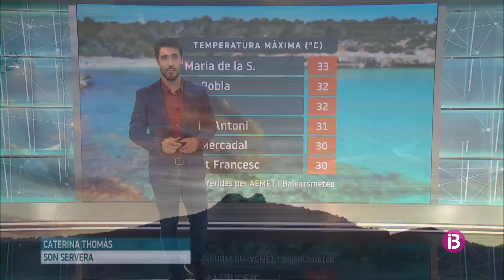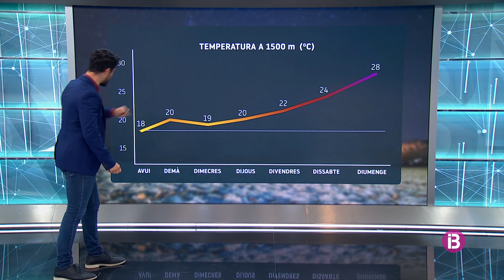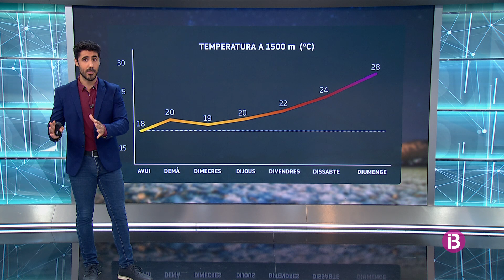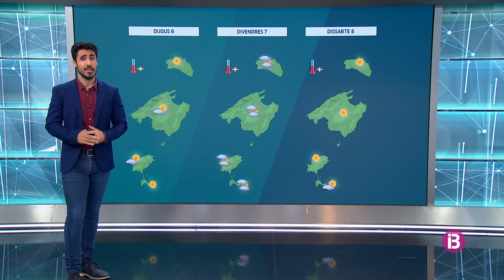El Temps Vespre 03-07-2023